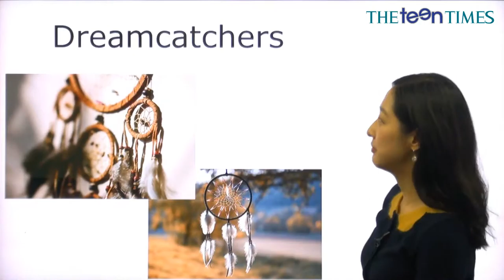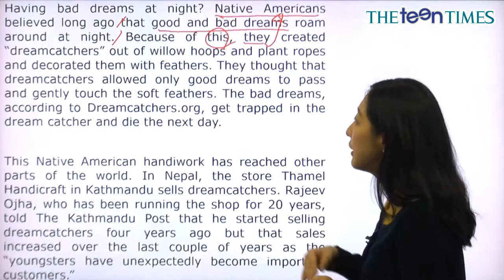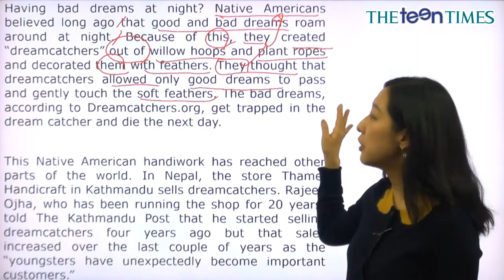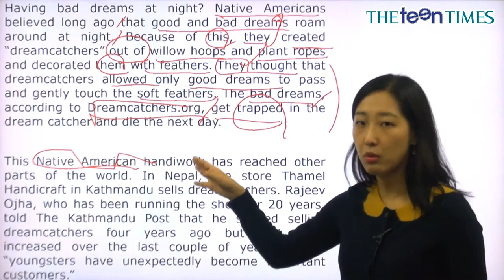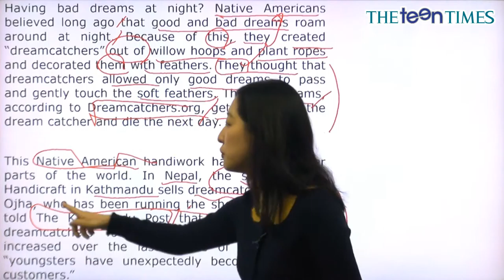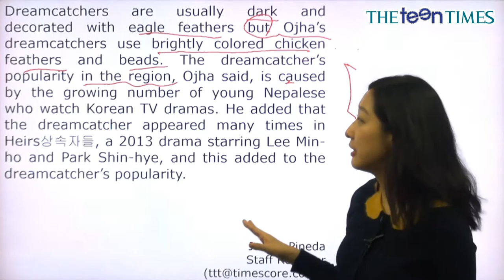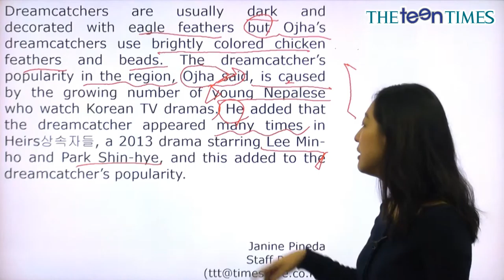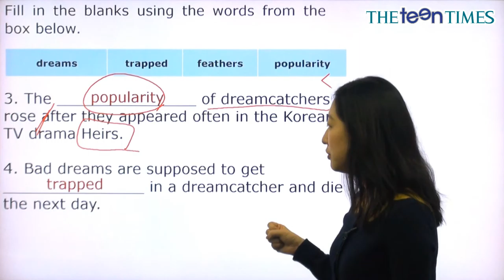Dreamcatchers - 전나리 선생님과 함께 하는 월드뉴스 동영상 강의 ( The Teen Times - No. 812 )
좋은 꿈만 꾸게 해주는 드림캐처